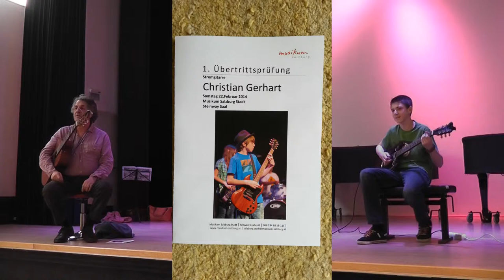MUSIKUM Prüfungskonzert 1-6 Christian GERHART Back in black (AD/DC)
1. Übertrittsprüfung Stromgitarre
(E-Gitarre)
Musikum Salzburg Stadt

gespielte Titel:
Cantina Band (Starwars)
Back in black (AC/DC)
Sweet Child of mine (Guns N` roses)
Stairway to Heaven (Led Zeppelin)
Here comes the sun (George Harrison)
Diablo rojo (Rodrigo y Gabriela)

Die Prüfungskommission hat die Leistung von Christian GERHART mit "Ausgezeichnet" bewertet.